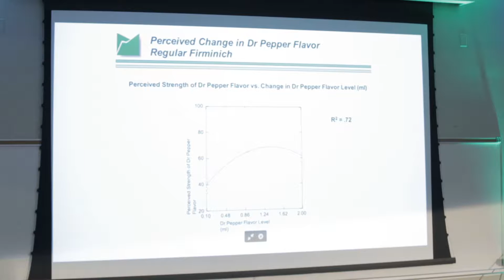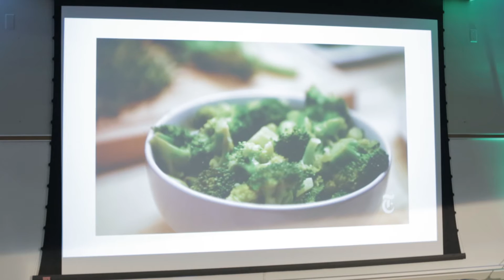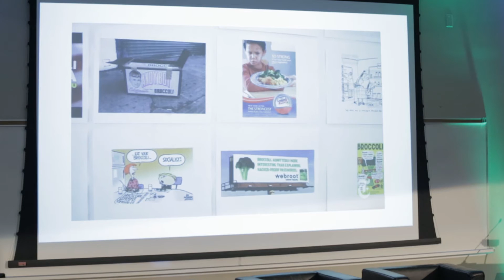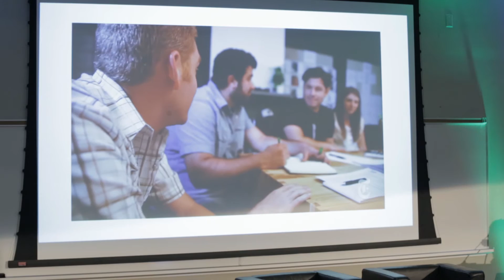Michael Moss | AMBITION NUTRITION, George Brown College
Michael Moss is a Pulitzer-prize winning journalist and author of the #1 New York Times bestseller Salt Sugar Fat: How the Food Giants Hooked Us. He is currently working on a second book about food and addiction for Random House, Hooked: Food and Free Will. Hear his talk from George Brown College's Ambition Nutrition Symposium.